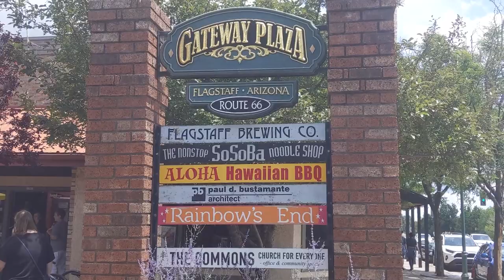Visiting FLAGSTAFF - Best small town in ARIZONA - Discover art streets/ restaurants/ railway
This video shows the main points of interest of downtown Flagstaff such as Rout 66, the rail tracks, Heritage Square.
Flagstaff a lot of visitors during all seasons thanks to the many outdoor activities it offers. Downtown is a entirely walkable area where people can enjoy restaurants, bars, and shops.
It is also a popular spot for students who attend Northern Arizona University.

Google map